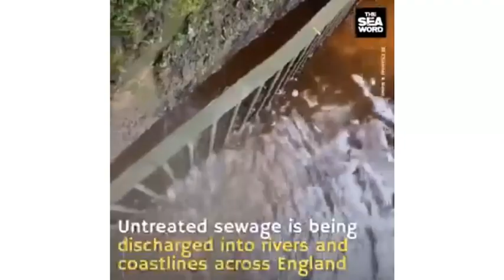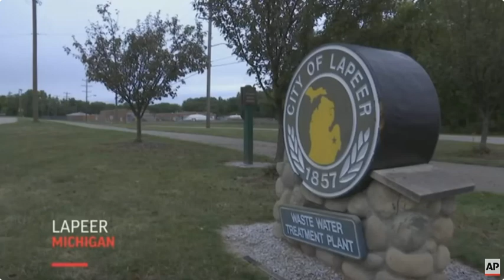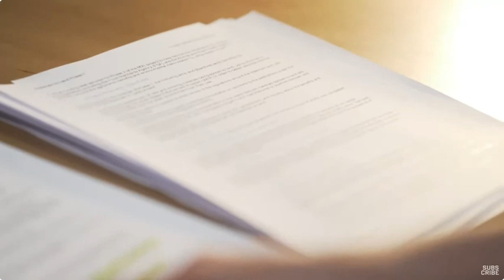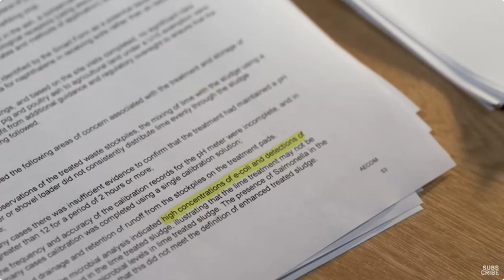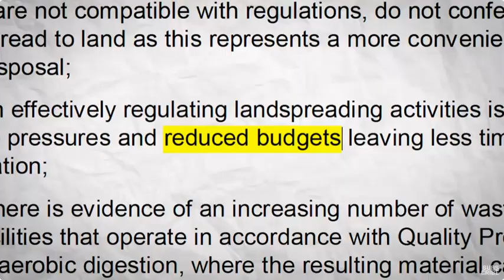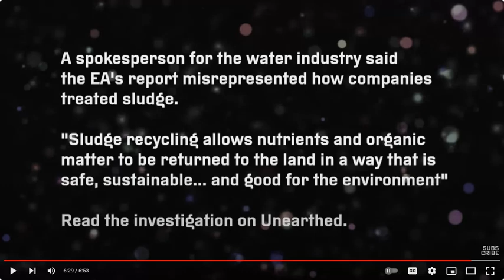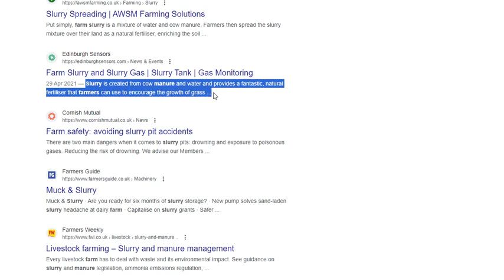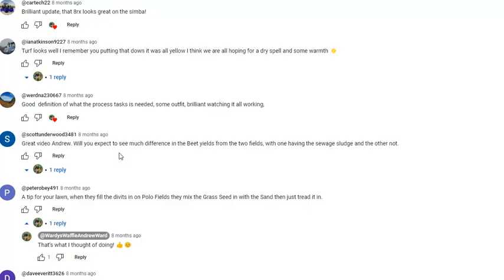PFAS POLLUTION BIOSOLIDS